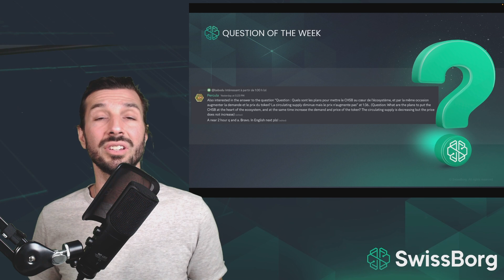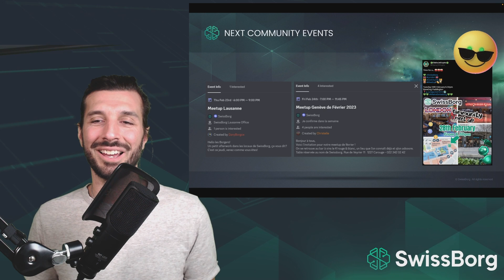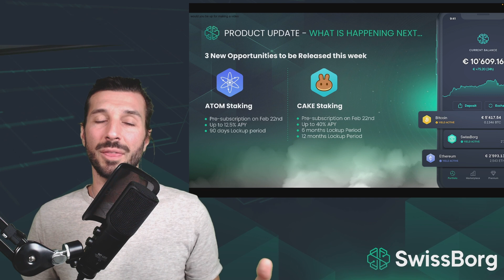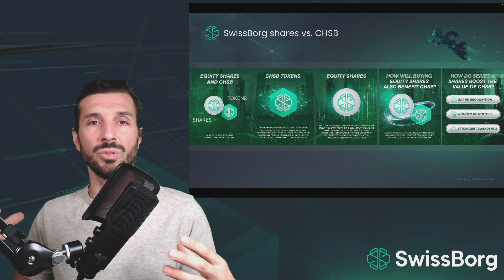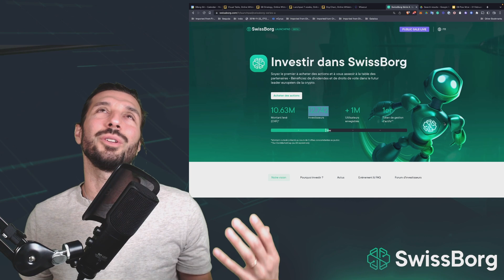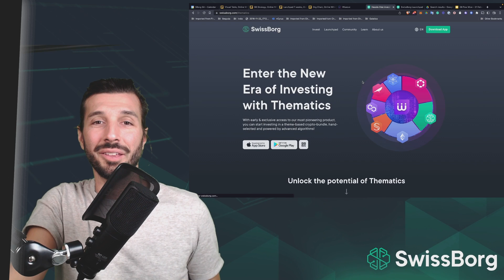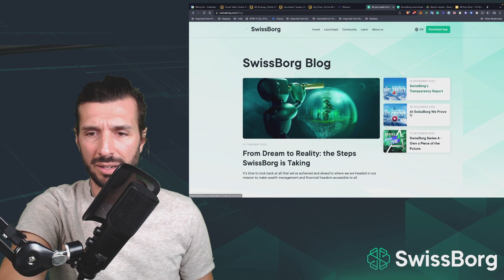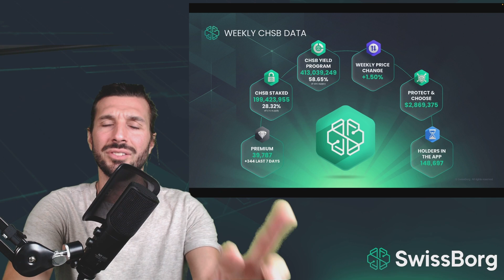CAKE & ATOM Strategies, Shares VS CHSB, fundraise & more! | SwissBorg Pow Wow 08/50